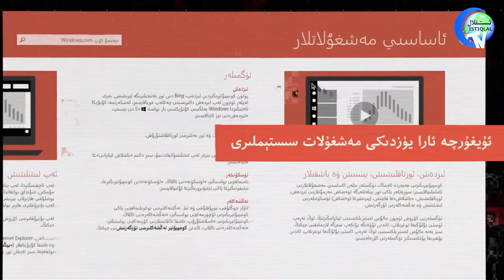2021-يىللىق UyghurSTEM روبوت كۆرگەزمىسى ھەققىدە زىيارەت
2021-يىللىق UyghurSTEM روبوت كۆرگەزمىسى ھەققىدە زىيارەت
2021-Yilliq UyghurSTEM Robot Körgezmisi Heqqide Ziyaret